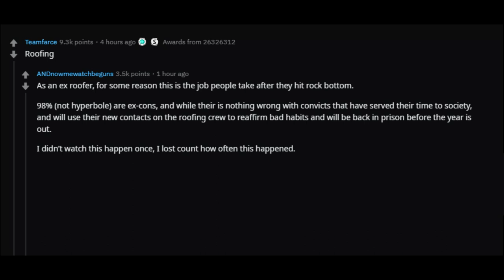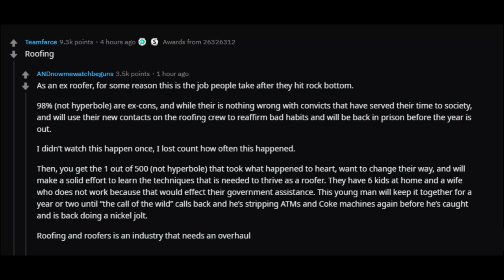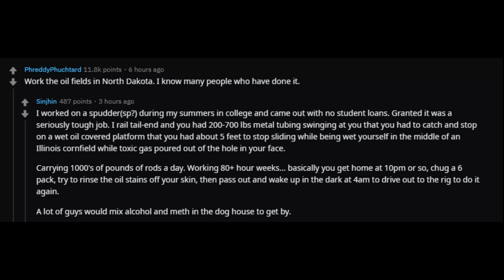What is the male equivalent of “F*ck this, I’ll just be a stripper”? - (r/AskReddit)